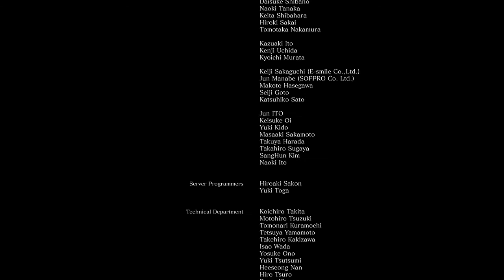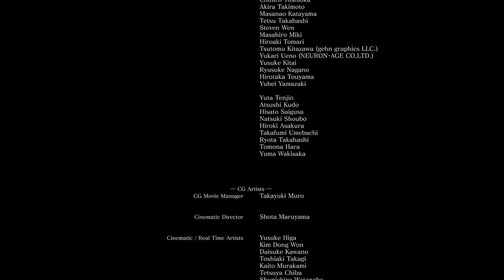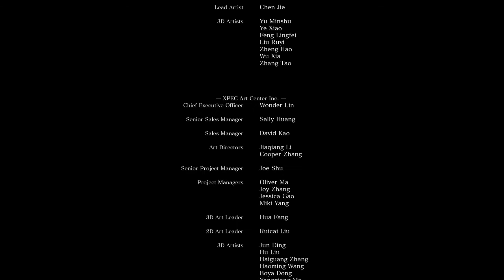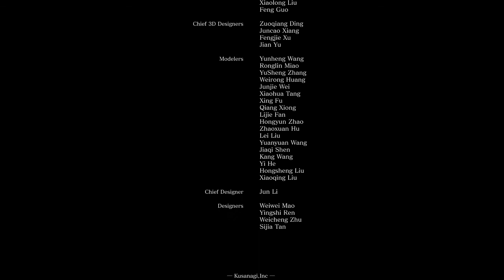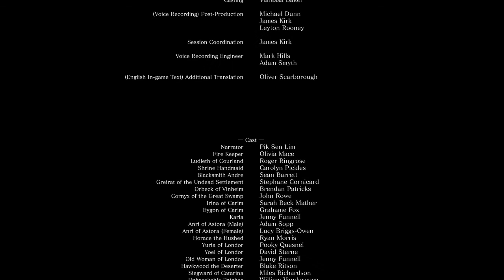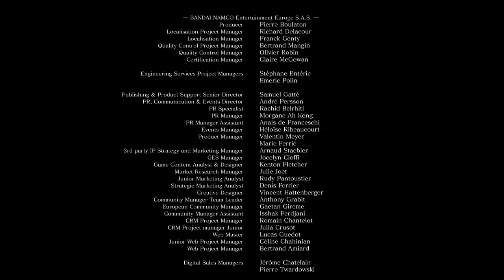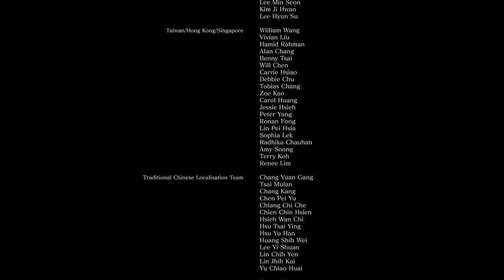Axel vs Dark Souls III [Part 43] [FINALE]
I backtrack, defeat a boss n'stuff, and get what I consider is the proper ending: it's time for the flame to end. Prince Lothric was right, but we can't wait for the flame to burn out: it has to be snuffed out completely.

Thus ends my base game playthrough of Dark Souls III.